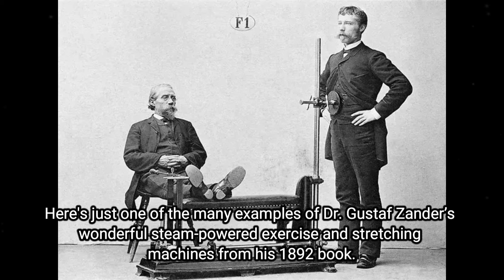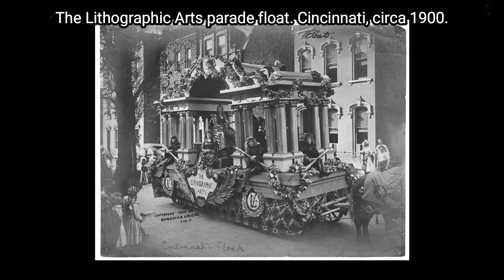Reup: Rare Photos That Capture the Beauty of the Past